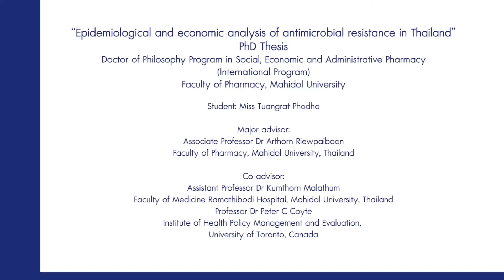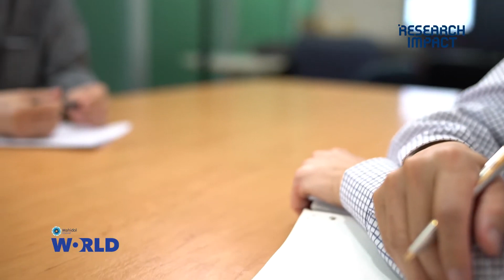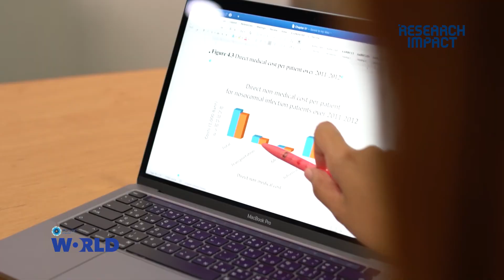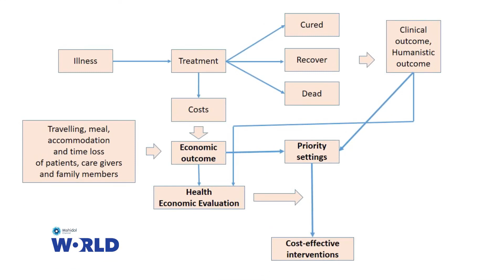Study of Cultural Capital for developing Cultural Tourist Route Following Sunthon Phu.